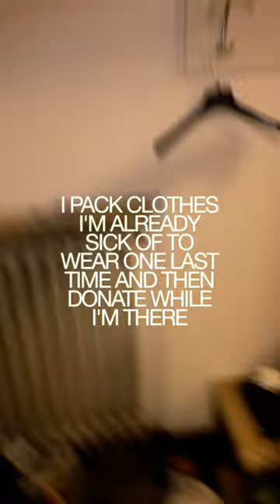I bring a saltshaker on every trip 🤣 (+ other travel tips)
💥 THAT EPISODE

💥 SOCIAL
take my french + spanish courses

read my book (you are a global citizen)

💥 WHOMST IS THIS?
My parents named me Damon, or Nomad backward, so in other words, I was cursed from birth with a never-ending desire to travel, learn languages, date foreign men, drink red wine with friends, act like I know what I'm talking about when I talk about philosophy, and document my ridiculous solo adventures around the world. I've now decided to take over the world after visiting enough countries to realize there's just a bit too much nonsense everywhere. So let's go fix it.